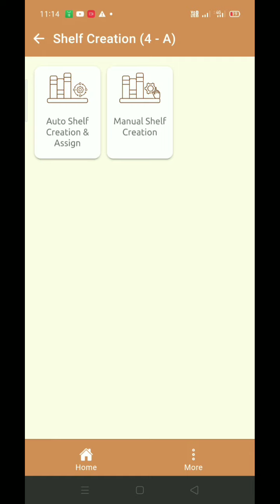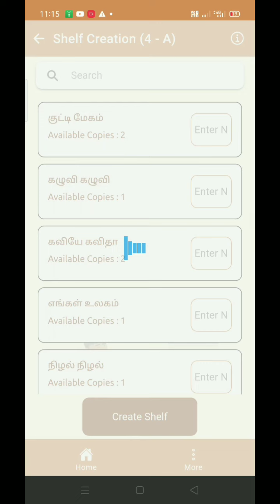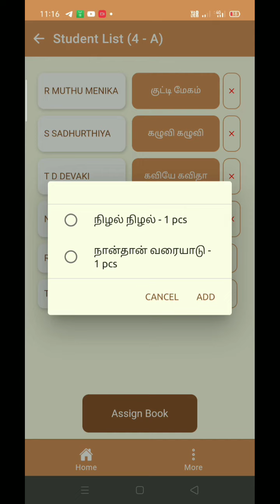TNSED Schools Mobile Appl|Class teachers Assign Library books|Shelf creation|Book issuel